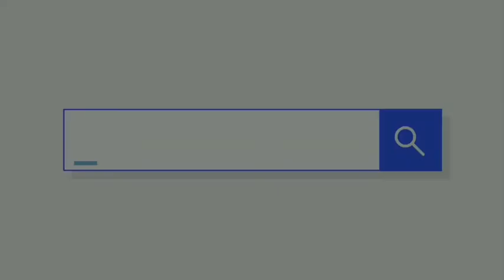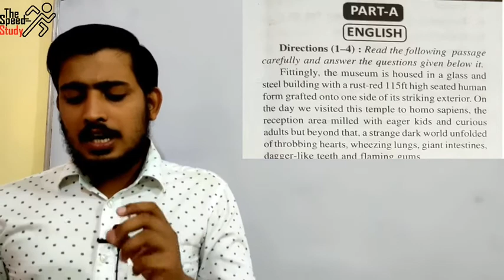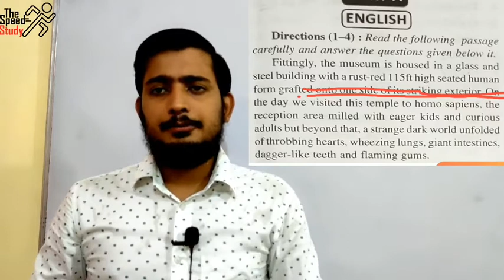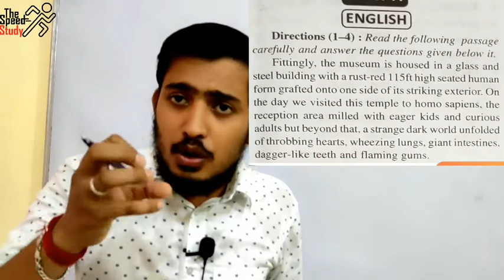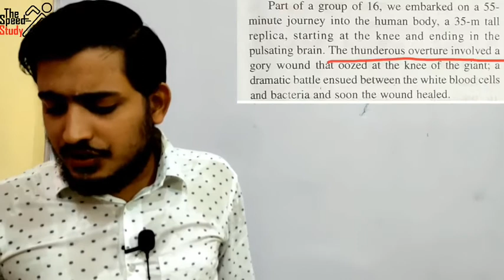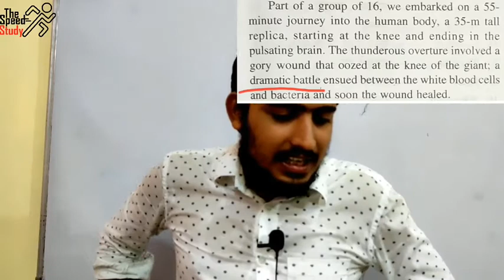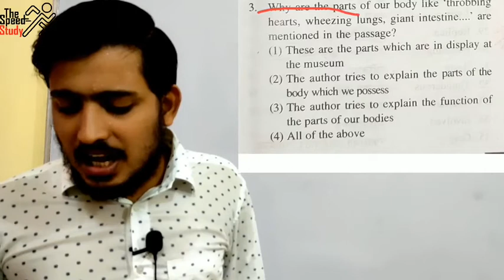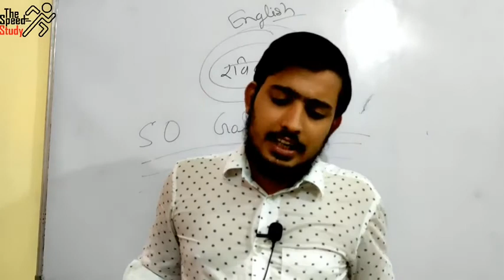🔴LIVE- 10:00AM DAY-14।।AIRFORCE_SPECIAL।। PASSAGE-2 ।।ENGLISH GRAMMAR & VOCAB ।।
FOR PRACTICE

धन्यवाद 🙏🙏🙏🙏🙏🙏🙏🙏